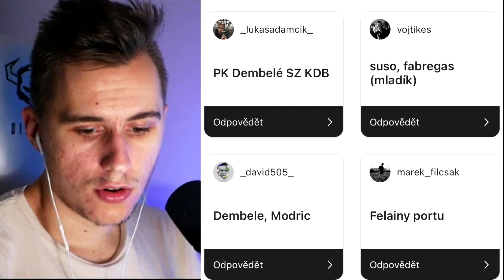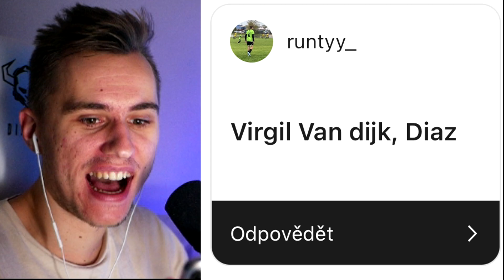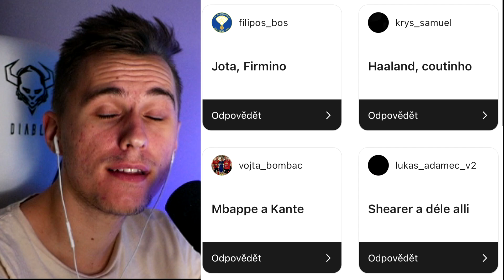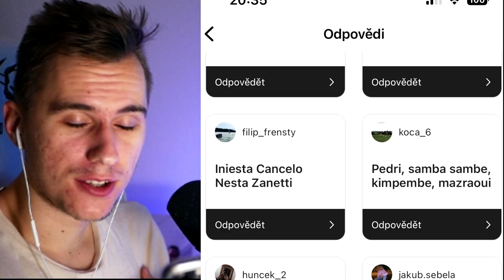GÓL POWERSHOTEM = UPGRADE TÝMU 😱😨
FIFA 23 Ultimate Team CZ FUT - PRVNÍ START PACK OPENING